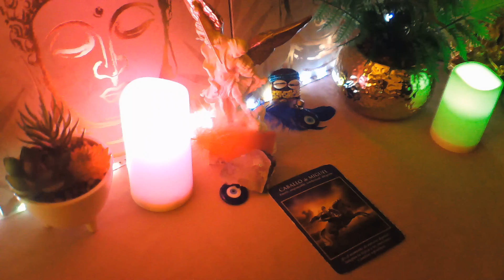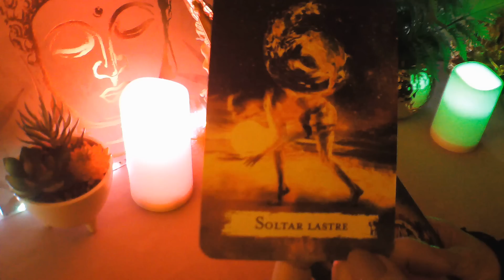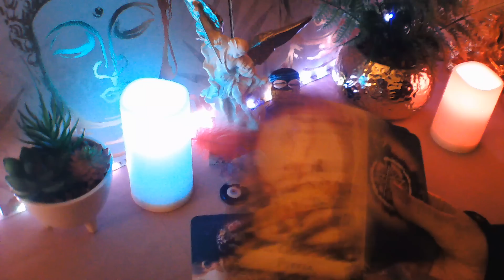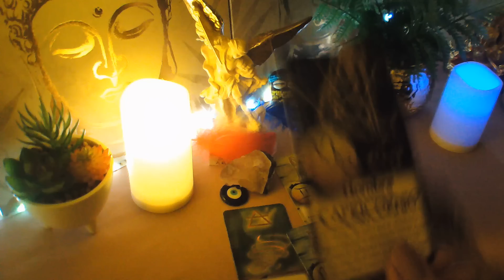CAPRICORNIO HOY TE ABRE SU CORAZÓN SIENTE Q AÚN TE AMA💗 ENCUENTRO#amor#horoscopo#tarotcapricornio